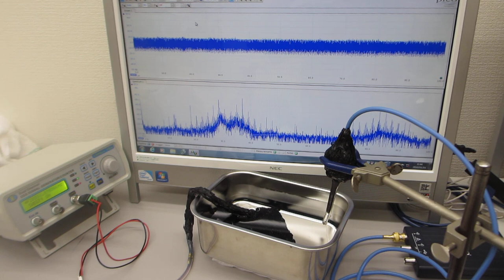発振システム（２０ＭＨｚ）を利用した超音波制御実験（超音波システム研究所）